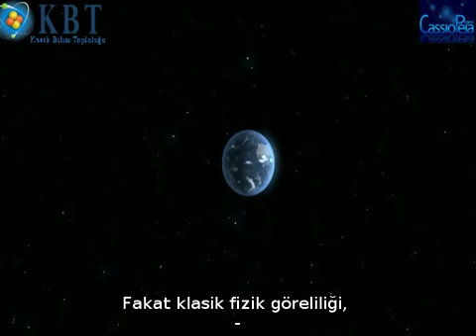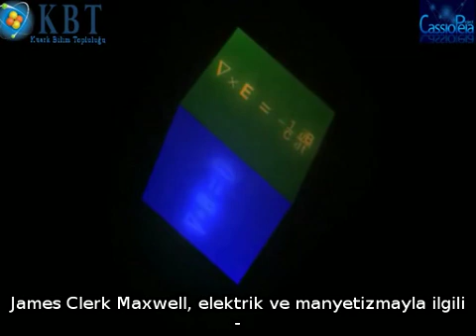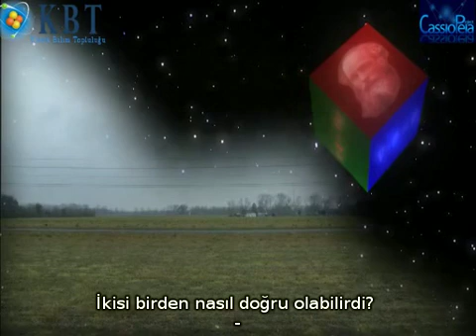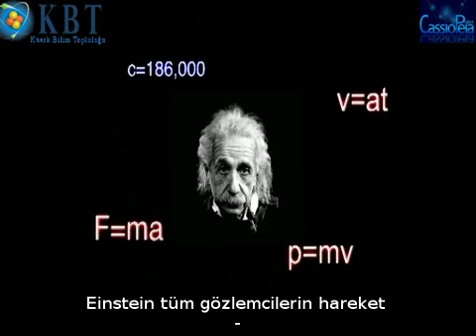Özel Görelilik ve Işık Hızı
Kuark Bilim Topluluğu Fizik Çalışma Grubu (KBTFÇG) tarafından "Temel Fizik Görselleri" Projesi kapsamında Türkçeleştirilen "Özel Görelilik ve Işık Hızı" videosu özel görelilik ilkesi hakkında temel bilgiler vermektedir.

Videonun orjinal hali Cassiopeia Projesi dahilinde hazırlanmıştır.